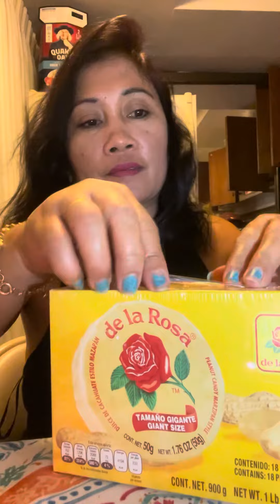Trying Dela Rosa mexican candy#peanut# sweet#hawaii